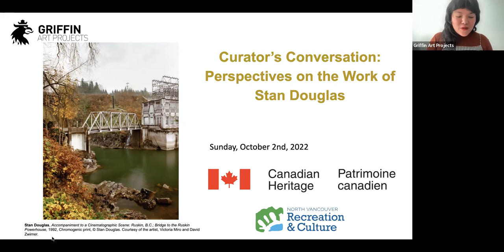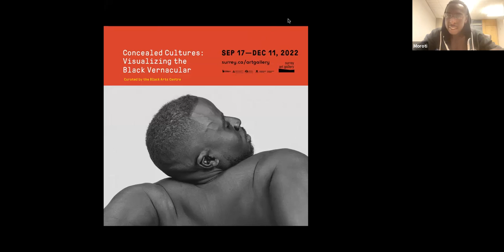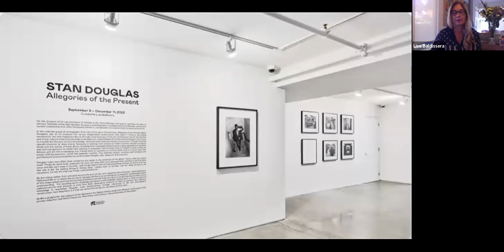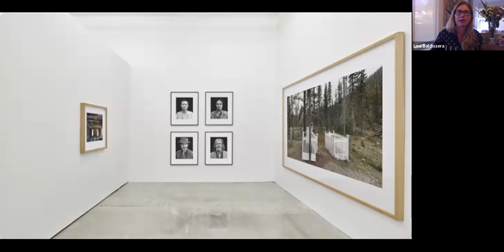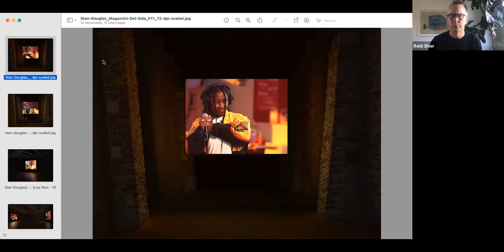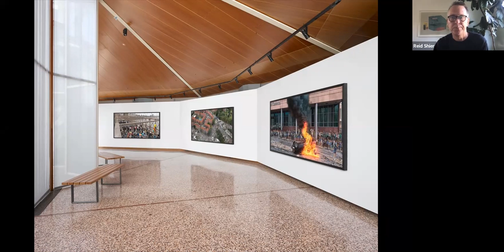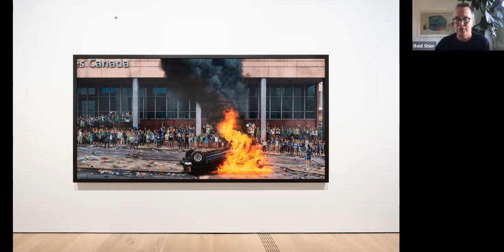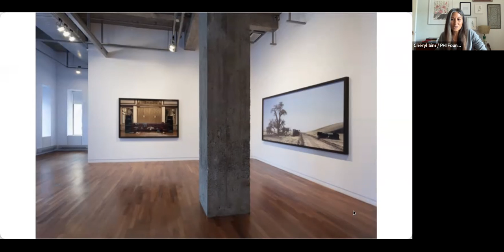Curator's Conversation: Perspectives on the Work of Stan Douglas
Join us for a Montreal-Vancouver Curator Talk online.

In collaboration with the Polygon, this event brings together curators in conversation on Stan Douglas’ work. Lisa Baldissera, Director of Griffin Art Projects, will be joined by Reid Shier, Director of The Polygon Gallery, who will share his experience curating Stan Douglas’ exhibition 2011 ≠ 1848 for the Canada Pavilion during the 59th edition of La Biennale di Venezia, which is currently featured at The Polygon Gallery.  Joining us virtually from Montreal are Adjunct Curator, Dr. Karen Tam in conversation with Cheryl Sim, Managing Director and Curator at Phi Foundation for Contemporary Art in Montreal, who will talk about Revealing Narratives, the Canadian premiere of Douglas’s most recent photo series, Penn Station’s Half Century (2021).

Lisa Baldissera has worked in curatorial roles in public art galleries in Western Canada since 1999, including Senior Curator at Contemporary Calgary (2014-16) and Chief Curator at the Mendel Art Gallery in Saskatoon (2012-14). She was Curator of Contemporary Art at the Art Gallery of Greater Victoria from 1999 to 2009, where she produced more than fifty exhibitions of local, Canadian, and international artists. She holds MFAs in Creative Writing (UBC) and Art (University of Saskatchewan) and a PhD from Goldsmiths College. Baldissera has served on contemporary art juries across Canada and internationally, including the Canada Council for the Arts, Royal Bank of Canada Canadian Painting Competition, the Sobey Art Award and as a guest of the British Arts Council outreach program. She is Director of Griffin Art Projects.

Reid Shier is the Director of The Polygon Gallery, formally Presentation House Gallery, in North Vancouver. Since joining The Polygon in 2006, Shier spearheaded the development of a new $17.5M waterfront facility, which opened in 2017. Prior to this, Shier was Chief Curator of the Power Plant Contemporary Art Gallery, Toronto (2004-06), Curator of the Contemporary Art Gallery, Vancouver, (2002-04), and Director/Curator of the artist run Or Gallery, Vancouver (1996–2001). Shier has curated more than eighty exhibitions and his critical writing has been published broadly, including a recent essay on Stan Douglas’ public artwork Abbott and Cordova, 7 August 1971.

Karen Tam is a Tiohtià:ke/Montréal-based artist whose research focuses on the constructions and imaginations of ‘ethnic’ spaces through installations in which she recreates Chinese restaurants, karaoke lounges, opium dens, curio shops and other sites of cultural encounters. She has exhibited her work and participated in residencies in North America, Europe, and China, including the Montreal Museum of Fine Arts and the He Xiangning Art Museum. She holds a PhD in Cultural Studies from Goldsmiths (University of London) and a MFA in Sculpture from The School of the Art Institute of Chicago. She is represented by Galerie Hugues Charbonneau.

Cheryl Sim is Managing Director and Curator at the PHI Foundation for Contemporary Art as well as an artist and scholar. Her work ethos has been greatly informed by artist run culture. Recent exhibitions include RELATIONS: Diaspora and Painting (2020), and STAN DOUGLAS: Revealing Narratives (2022) which both garnered critical acclaim. Her video and installation work has been presented in exhibitions and festivals in North America and Europe. She has a PhD in the études et pratiques des arts program at UQÀM and her book Wearing the Cheongsam: Dress and Culture in a Chinese Diaspora was published by Bloomsbury Academic in 2019.